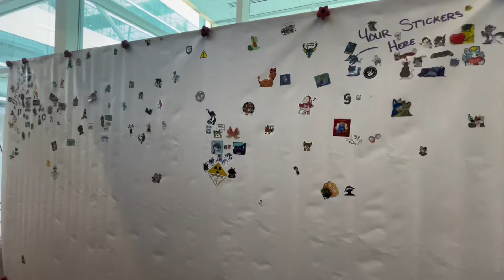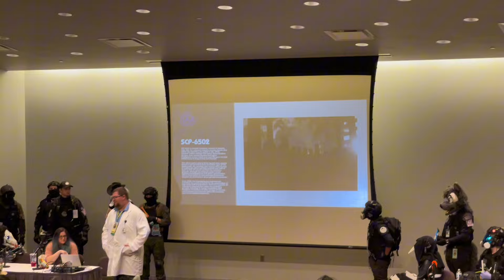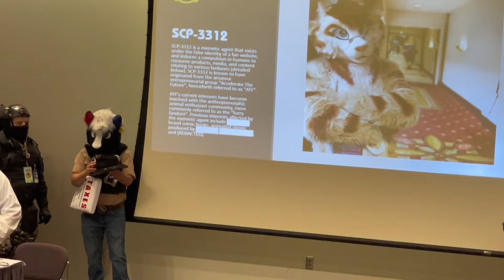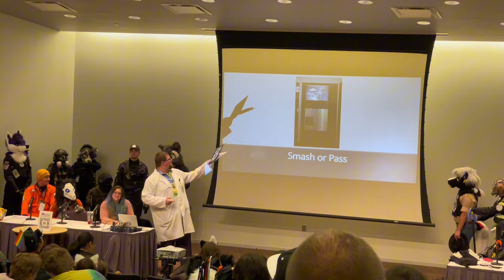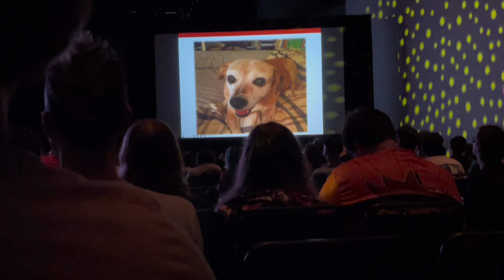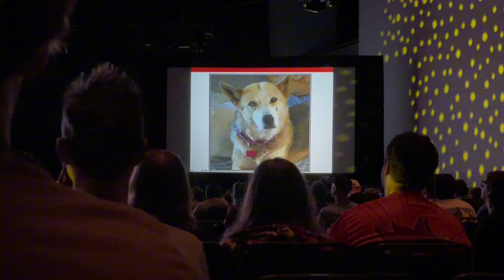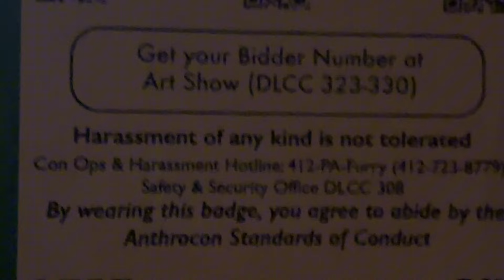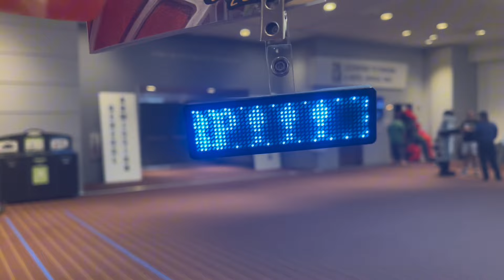First Day Woes, SCP, and Opening Ceremony | Thursday (7/4/2024) | Anthrocon 2024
Wait In Line Simulator 2024 - Anthrocon edition